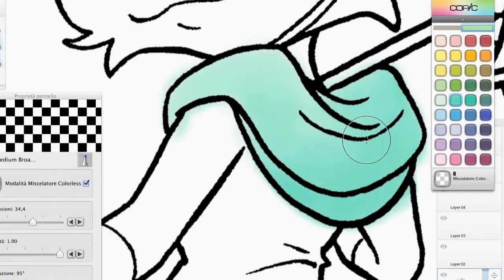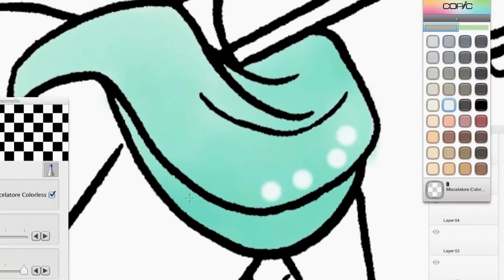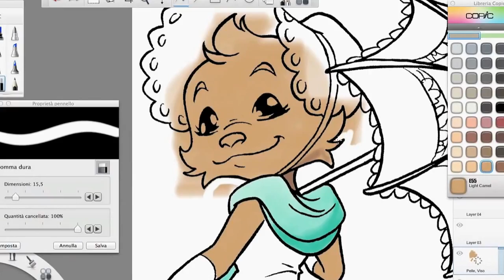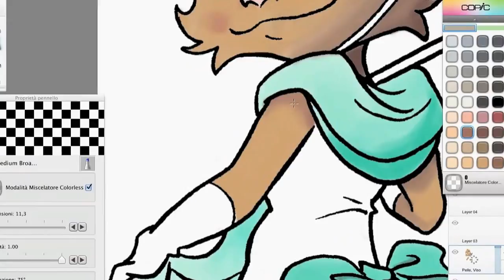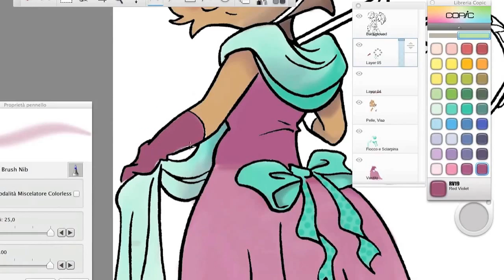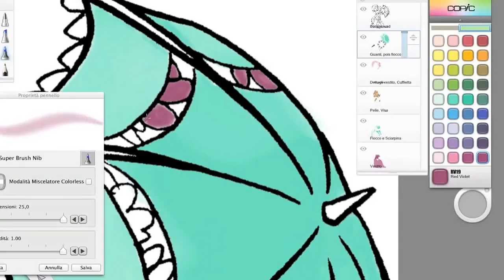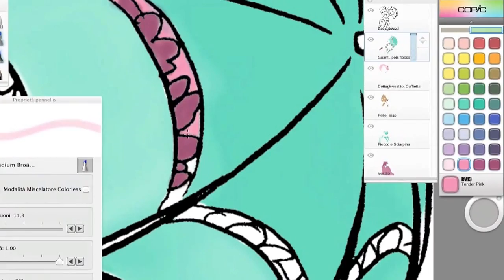Colorazione digitale - Digital Coloring "Lady Henrietta" by Whiff of Joy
Chi l'ha detto che i timbri si possono colorare solo su carta?
Personalmente mi piace molto colorare in digitale, e questo timbro, "Lady Henrietta" di Whiff of Joy (un produttore di timbri austriaco che purtroppo adesso ha chiuso 😔), è stato veramente divertente da colorare.

L'immagine colorata e stampata su carta di alta qualità è poi stata usata per creare una card di compleanno.

Ho usato Autodesk Sketchbook (che adesso è completamente gratuito su App Store!!👍🏻 - quando ho fatto questo video avevo preso la versione a pagamento...) e la mia tavoletta grafica di Wacom Bamboo Pen&Touch.

Who says that you can color only on paper?
I really do love to digital color images, and this digital stamp by Whiff of Joy, "Lady Henrietta", was really fun to color.
Unfortunately Whiff of Joy has closed its website, but she was a really talented designer.

Once I finished colouring, I printed the image on high quality paper and created a birthday card with it.

To colour it I used Autodesk Sketchbook (that now is completely free on the App Store, but at the time I coloured this imaged I had purchased the Designer Edition and paid it...well done Cristy...🤣) and my Wacom Bamboo Pen&Touch tablet.